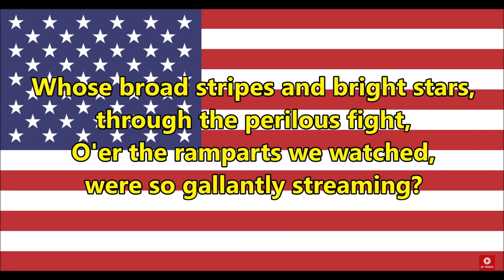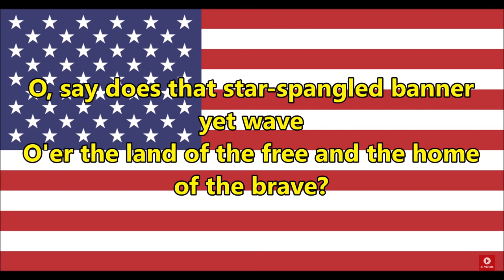United States of America National Anthem (Civilisations SMP)